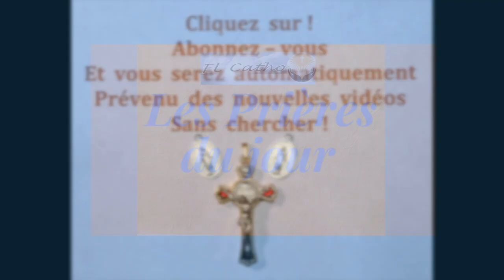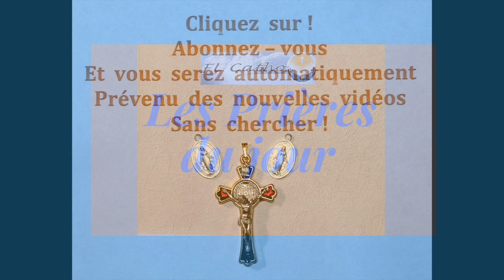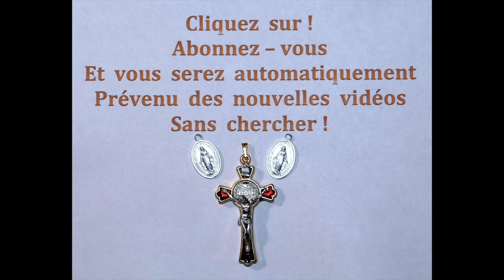22 Sept * Des Prières Profondes à Notre Seigneur Jésus Christ *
22 Sept *  Des Prières Profondes à Notre Seigneur Jésus Christ  *